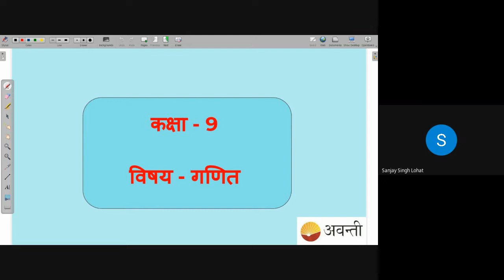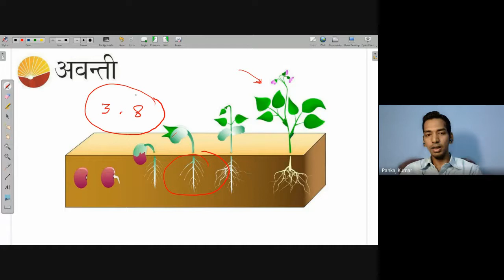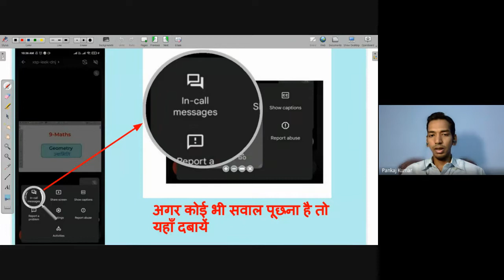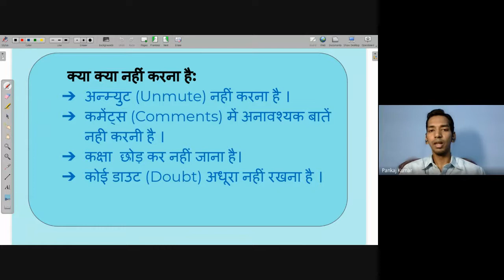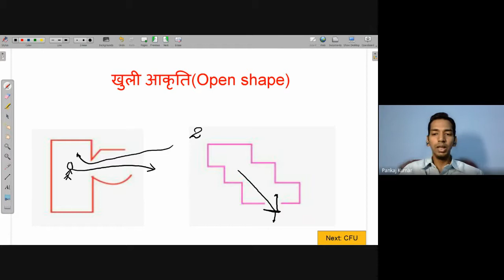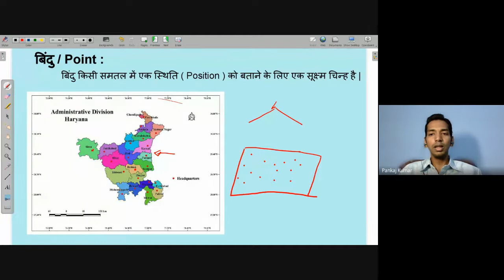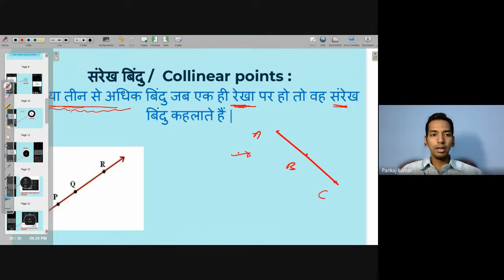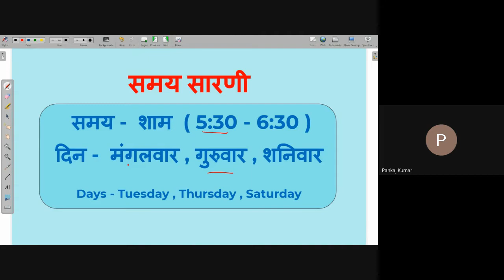Introduction | Free Maths Live Class Avanti | 19th Oct. 2021